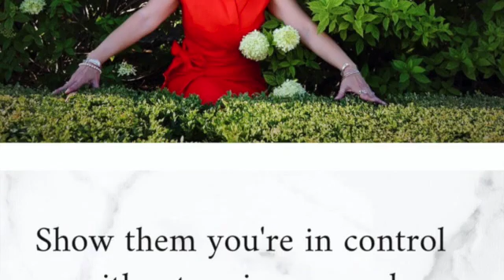Be Notorious! 5 Day Count-Down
Now that we’re RUTHLESS, let the SPIRIT of the NOTORIOUS Ruth Bader Ginsburg 👑  live on!
It’s the 5-Day Count-Down.  Get out the VOTE. 🗳 Volunteer.  Donate.  Inspire others.
Make sure your VOICE 🎤 and your VOTE be heard.
Vote 2020!!